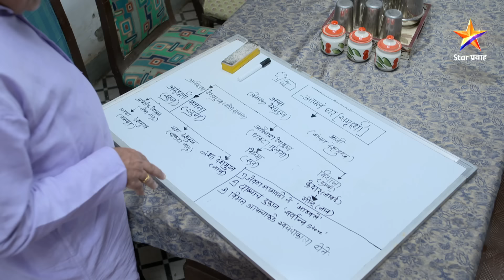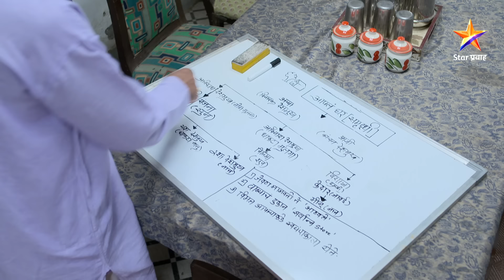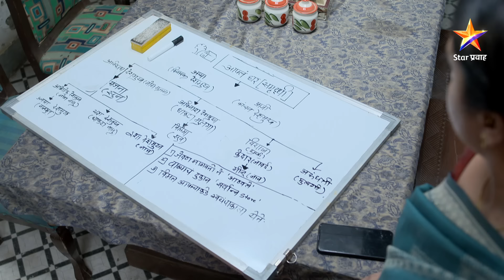आई कुठे काय करते Full Episode 848 | आशुतोषच्या पार्टीवर अनिरुद्ध-आभिषेकचा राग! | Star Pravah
जेव्हा देशमुख कुटुंबीय आशुतोषच्या वाढदिवसाच्या समारंभाला जायला निघतात तेव्हा अनिरुद्ध आणि आभिषेक चिडतात. नंतर, आशुतोषला कुटुंबाने आणि मित्रांनी दिलेले सरप्राईज बघून खूप आनंद होतो.

पुढे काय झाले पाहण्यासाठी बघा आई कुठे काय करते Full Episode 848

Show Name: Aai Kuthe Kay Karte | आई कुठे काय करते
Star Cast: Dnyanada Ramtirthkar and Chetan Vadnere
Episode No: 848